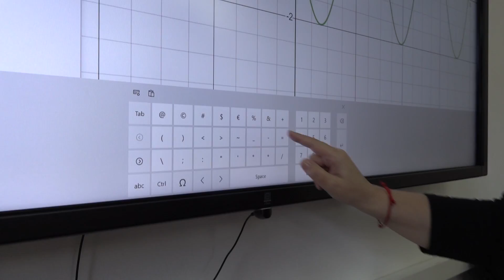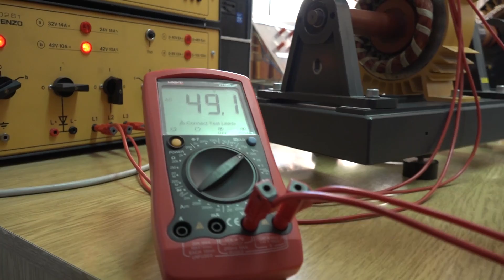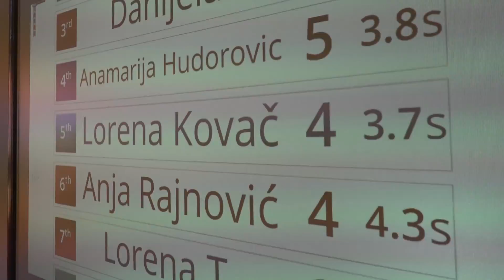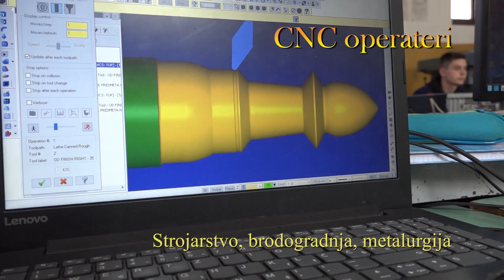Promo film ŽTŠ Moravice